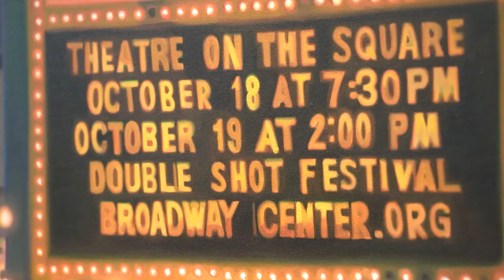Künstlerin: Kate Waters in der Galerie Frey, Salzburg